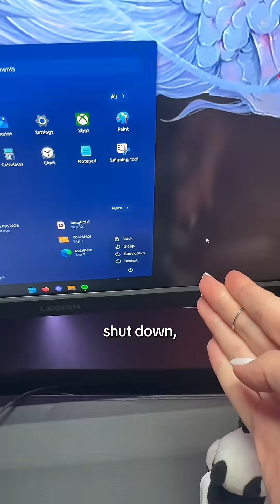every pc has 1 weird issue